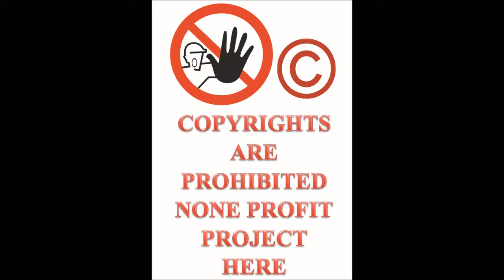Let's Play ThrillVille Off The Rails PC part 45